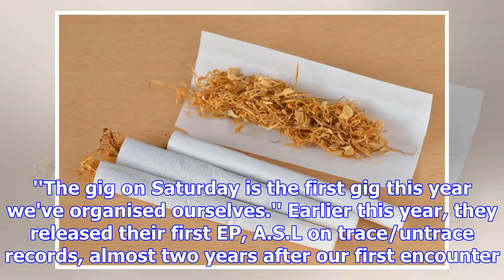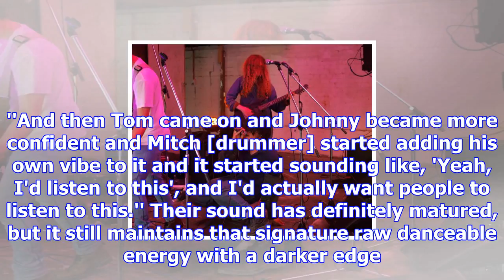Rolling their own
On a chilly August night in 2015, I went to a gig at the Robbie Burns pub and had my mind blown by a...